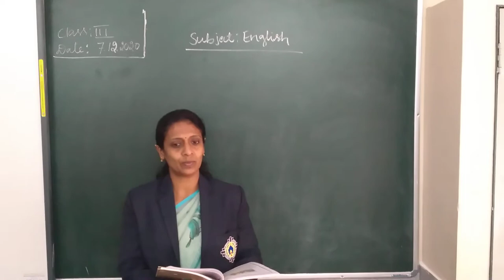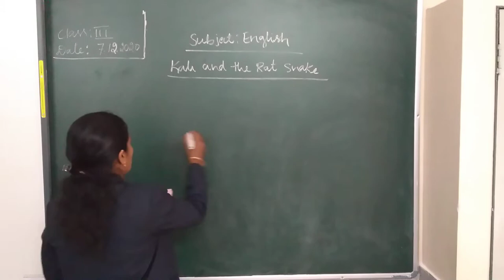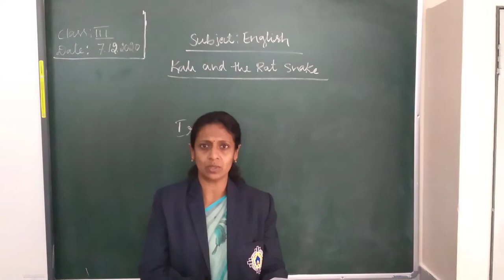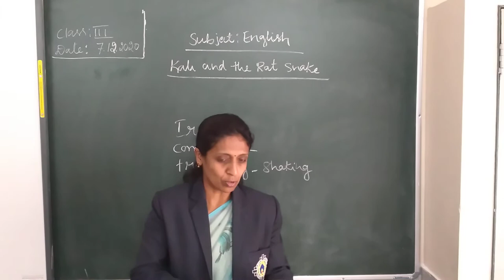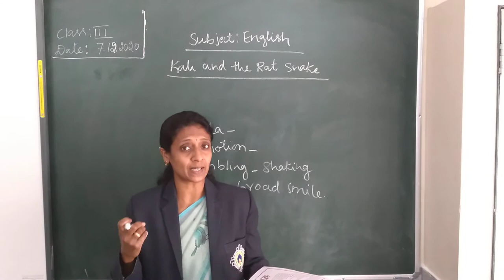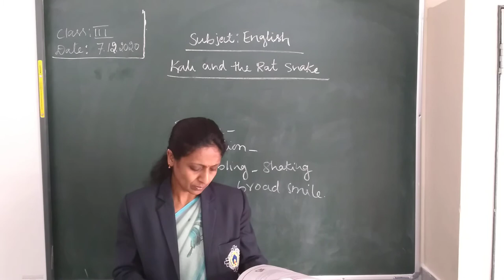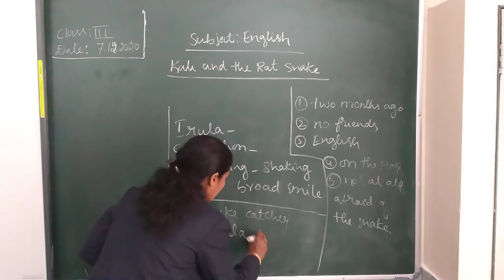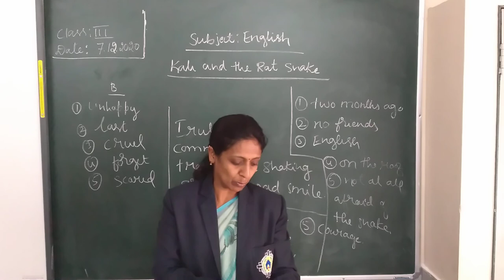6 December 2020